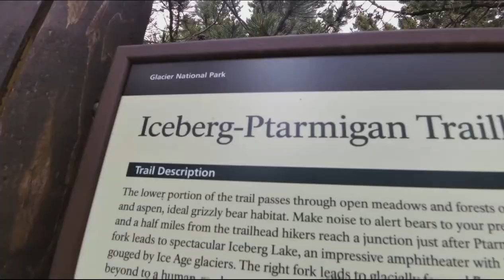Glacier National Park 2014 - Thanks GARMIN VIRB!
Hike to Iceberg Lake and Grinnell Lake in Glacier National Park.  Drive along "Going to the Sun" Road.